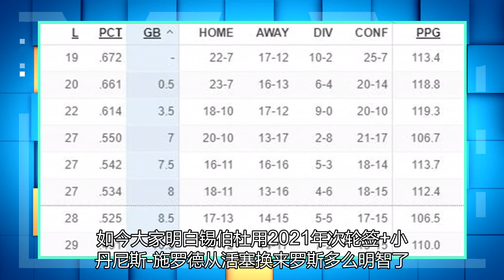锡伯杜的眼睛太辣了！在第三场玫瑰大战的关键时刻，尼克斯以27分和3次助攻以2比1取胜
尼克斯加时胜老鹰豪取八连胜 北京时间4月22日，尼克斯加时赛137-127击败老鹰拿下8连胜。这场比赛尼克斯又在加时赛取胜了，第四节还剩6.